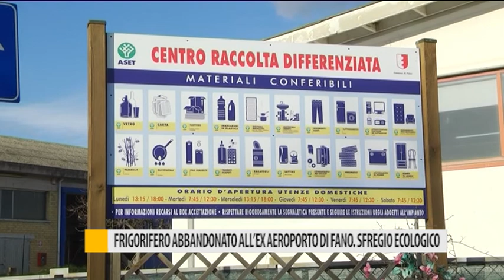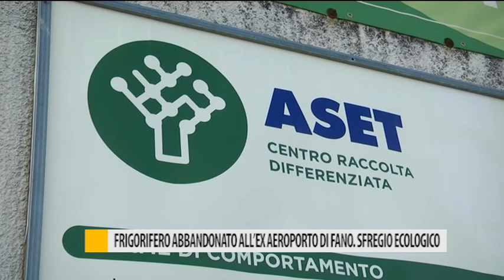Frigorifero abbandonato all'ex aeroporto di Fano. Sfregio ecologico